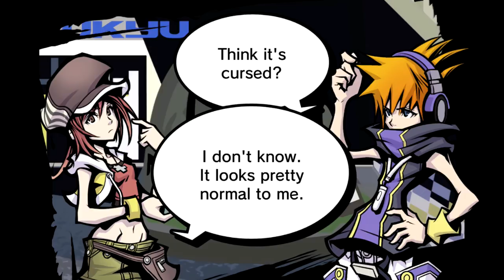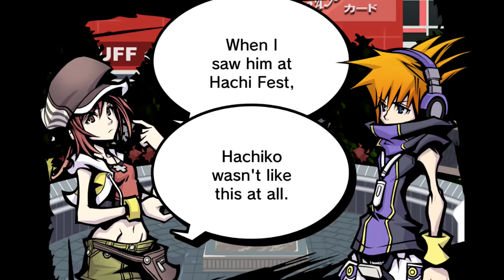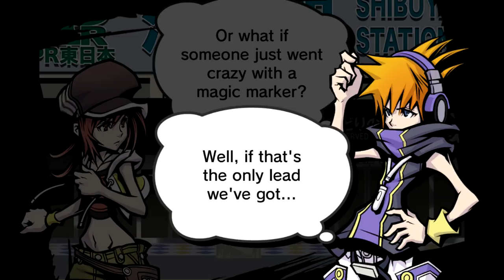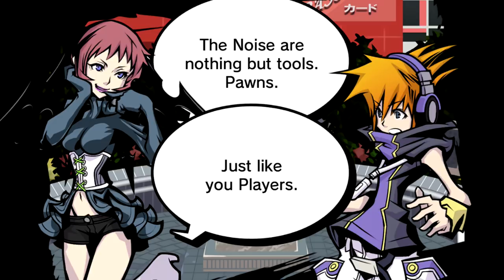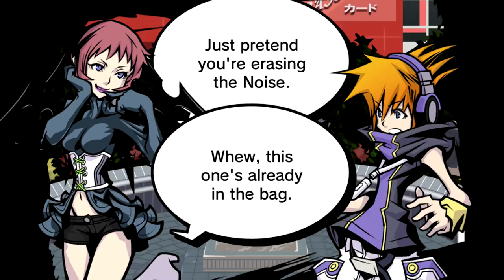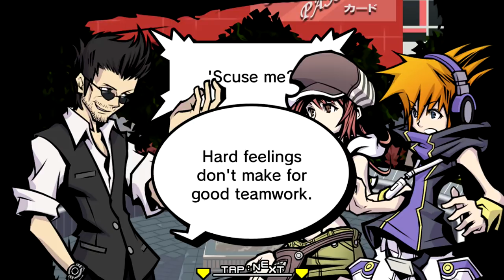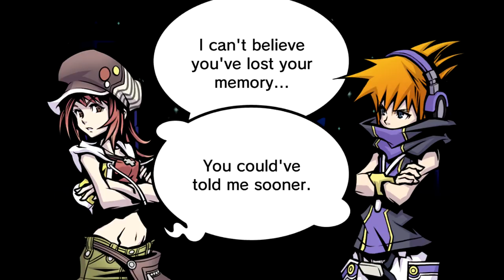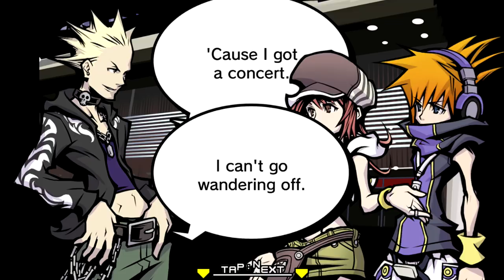The World Ends With You: Final Remix - Episódio 2: Não me Mate [ Legendado PT-BR ]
Hey, seja bem-vindo a minha série de The World Ends With You: Final Remix Legendado em PT-BR para Nintendo Switch! Nesse episódio encontraremos uma Reaper que nos diz saber a identidade verdadeira de Shiki, e nos faz uma proposta inesperada para sairmos do Jogo.